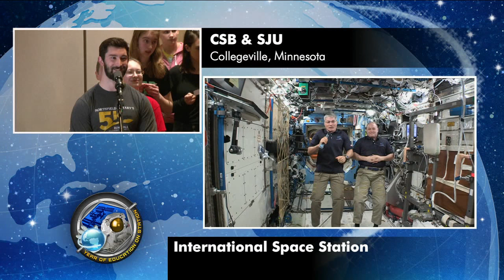NASA Education Downlink with CSB/SJU and astronauts Mark Vande Hei and Scott Tingle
On  February 20th, 2018 astronauts Mark Vande Hei and Scott Tingle had a question and answer sessions with students at St. John's University, in Collegeville, Minnesota.  Students from St. John's, the College of St. Benedict, St. Cloud Tech High School, Kennedy Community School in St. Joseph, Harvest Christian School in Sandstone, and St. John's Prep School asked the astronauts questions.

Mark Vande Hei is an alumnus of St. John's, where he studied physics and was a cadet in the ROTC.